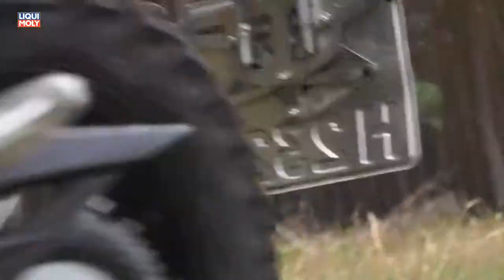Onlinemotor Honda CRF 450 L Endurowandern in Mecklenburg mit EnduroFunTours Musik von Framtraxx de A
Onlinemotor Honda CRF 450 L Endurowandern in Mecklenburg mit EnduroFunTours Musik von Framtraxx de Action_Trailer

Die L Version der Honda CRF 450 ist die "Street Legal" Version des SportCrosser. 25PS blieben gesetzeskonform nach Legalisierung übrig, diese Pferdchen sind aber versprochen immer da. Dank Leichtbau an der Kurbelwelle dreht der 1Zyl. spontan hoch und dies absolut digital. Neben einem größern Kühler mit Lüftermotoren, einem auf über 7 Liter vergrößerten Tank wurde der CRF450L auch noch ein 6-Gang-Getriebe spendiert um einigermaßen akzeptable Straßengeschwindigkeiten umsetzen zu können. Davon abgesehen wühlt der 130kg_Crosser am liebsten nach wie vor abseits des befestigten Bodens, was ich auf knapp 400KM in Mecklenburg ausgiebig erfahren durfte